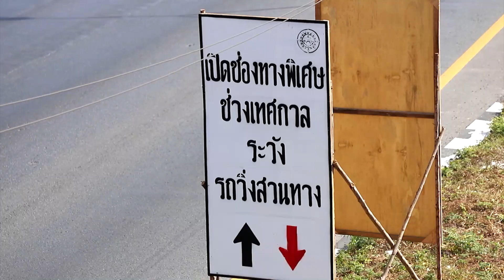ภูธรเข้ม ลดอุบัติเหตุรับนทท.แน่นปีใหม่ : 28-12-65 | iNN Top Story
หลายพื้นที่ได้ตั้งด่านตรวจเพื่อรับมือช่วงเทศกาลปีใหม่ที่ใกล้จะถึงนี้แล้ว โดยเข้มงวดให้ผู้ขับขี่ยานพาหนะสวมหมวกนิรภัย100%และต้องคาดเข็มขัดนิรภัยด้วย เพื่อป้องกันอุบัติเหตุที่จะเกิดขึ้น เพราะปัจจุบัน